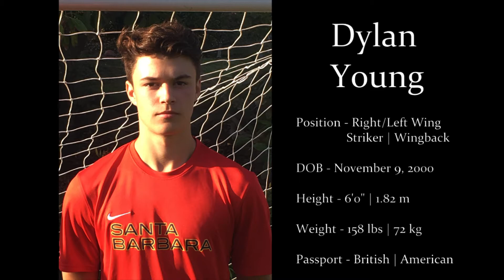Dylan Young SBSC Highlight Reel